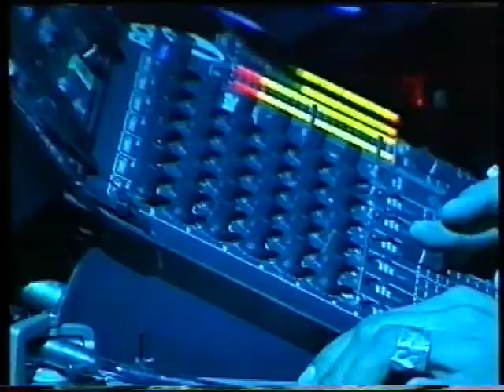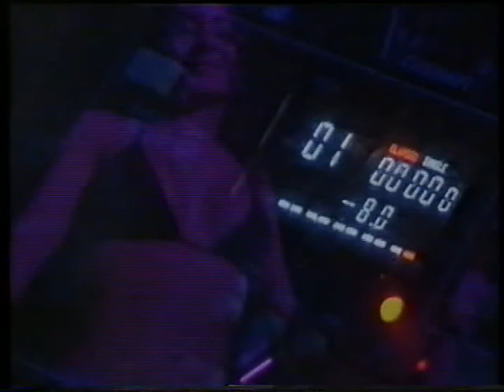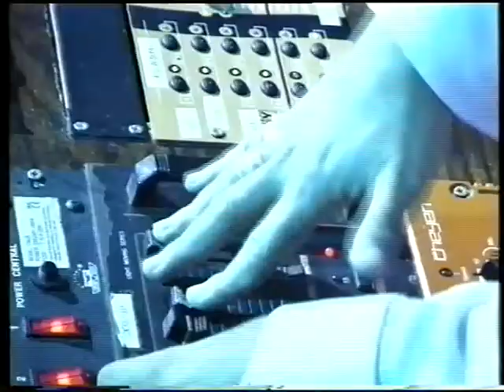VHS X-Que? Aniversari Buenri 2002